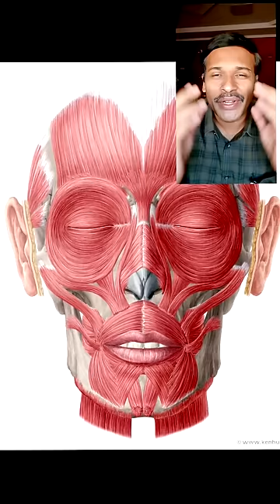Do This 1 Minute Every Morning & Feel the Difference | Dr. Karthikeyan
Stimulating your face every morning when you arise from bed can make a big difference for your facial health, brain and body.  This technique will stimulate neurochemicals within the brain, affecting your energy, thinking, and overall health.

Wishing you and your family many Blessings!  ❤️😊🙏 Dr Karthikeyan